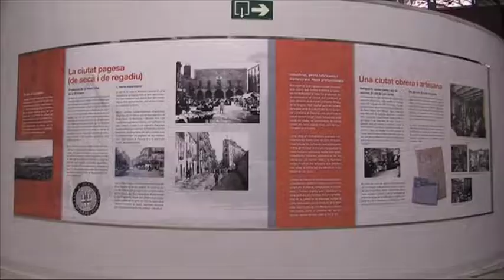El MTM ha renovat el Distintiu de garantia de qualitat ambiental